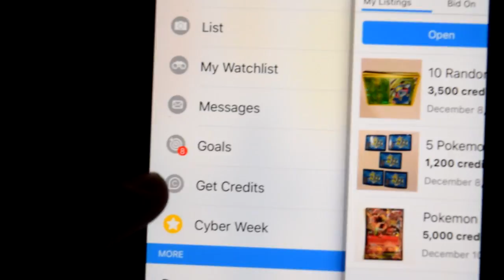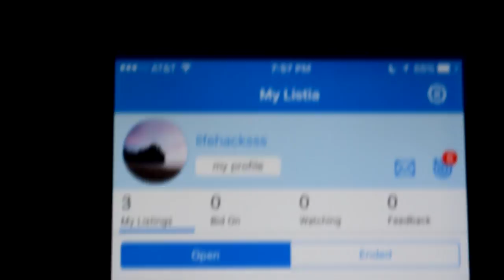How To Get FREE items! (Books, Phones, Electronics and More!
⟶ Twitter ● Snapchat ● Kik ● Vine ⎸@Lifehacksss
⟶ Personal Instagram ⎸@PucciniVincent
⟶ Main Instagram ⎸@Lifehacksss

➬  Javon's Instagram  ∕  @So_random11